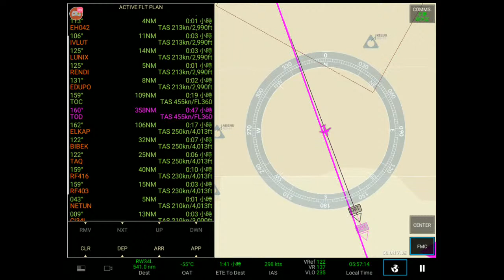World Tour in A320 (Part 1)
The world tour will separated into 10 parts
Flight time: 2.35 hurs
Aircraft: A320-200
Airlines: Turkish Airlines